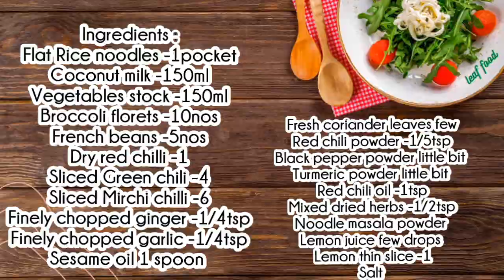Coconut lime soup with veggies and flat rice noodles by leaf food |PureVeg Vietnamese noodle recipe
Flat Rice noodles, found in the Asian section of the supermarket, make this soup great for those who avoid gluten. Delicious and tasty  dinner

Ingredients :
Flat Rice noodles -1pocket
Noodle masala powder
Coconut milk -150ml
Vegetables stock -150ml
Broccoli florets -10nos
French beans -5nos
Dry red chilli -1
Sliced Green chili -4
Sliced Mirchi chilli -6
Finely chopped ginger -1/4tsp
Finely chopped garlic -1/4tsp
Fresh coriander leaves few
Red chili powder -1/5tsp
Black and pepper powder -1bin h
Turmeric powder little bit
Red chili oil -1tsb
Mixed dried herbs -1/2tsp
Noodle masala powder
Lemon juice few drops
Lemon thin slice -1
Salt

Leaf food (pure vegetarian indian cuisine)